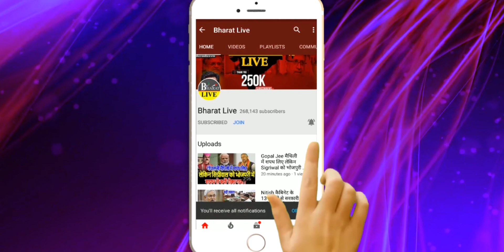तेजस्वी के एक्शन से हुआ रिएक्शन नीतीश के पहुंचा शिकायत